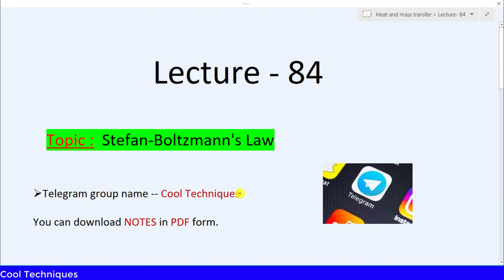HMT Lecture 84 || Stefan-Boltzmann's Law || Law of Radiation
👉👉Cool Techniques

👉👉👉👉UNIT - 4

Lecture 81 -- Basic Concept of Radiation

Lecture 82 -- Radiative Properties of Surface

Lecture 83 -- Black Body Concept

👉👉👉👉UNIT - 2

Lecture 51 -- Fins Types,Assumption,Application,Definition

Lecture 52 part-1 -- Heat flow through rectangular fin

Lecture 52 part-2 -- Heat flow through infinite long fin

Lecture 52 part-3 -- heat transfer from insulated fin

Lecture 52 part-4 -- Heat flow through a fin losing heat at the tip

Lecture 53 -- Numerical for infinite long fin Question-1

Lecture 54 -- Numerical for infinite long fin Question-2

Lecture 55 -- Numerical for infinite long fin Question-3

Lecture 56 -- Numerical for insulated fin at the tip question-1

Lecture 57 -- Numerical for insulated fin at the tip Question-2

Lecture 58 -- Numerical for insulated fin at the tip Question-3

Lecture 59 -- Numerical for insulated fin at the tip Question - 4

Lecture 60 -- Numerical for insulated fin at the tip Question - 5

Lecture 61 -- Numerical for fin losing heat at the tip Question - 1

Lecture 62 -- Numerical for fin losing heat at the tip Question - 2

Lecture 63 -- Numerical for fin losing heat at the tip Question - 3

Lecture 64 -- Efficiency of fin

Lecture 65 -- Effectiveness of fin || Relation between efficiency and effectiveness

Lecture 66 -- Numerical for efficiency of fin

Lecture 67 -- Estimation of error in temperature measurement in thermometer well

Lecture 68 -- Numerical for thermometer well

Lecture 69 -- Transient heat conduction, Biot number, Fourier's number

Lecture 70 -- Lumped Parameter analysis

Lecture 71 -- Instantaneous heat flow and total heat flow

Lecture 72 -- Numerical for Lumped Parameter Analysis

Lecture 73 -- Heisler chart basics and numerical